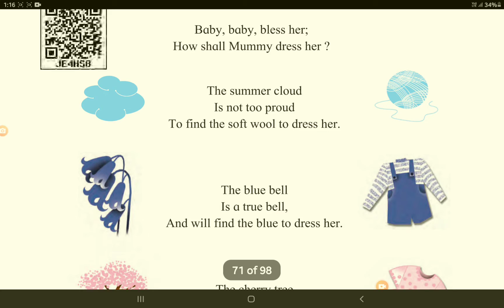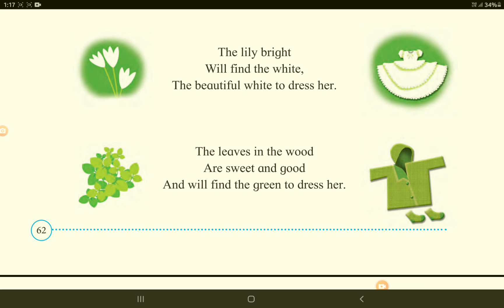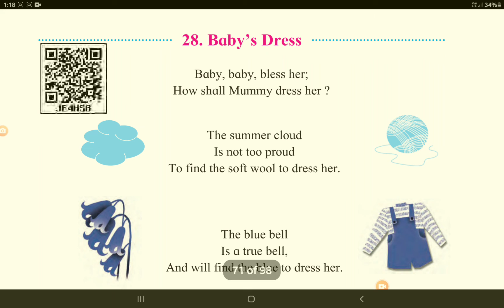Baby's dress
A mother bless her babyand wonders how she will dress her.she says that thesummer cloud will not be too proud to find the soft wool to dress her baby.the blue bell flower,which is a true bell flower, which is a true bell,will find the blue to dress her baby.the cherry tree, which is a happy tree, will find the pink to dress her baby.the bright lily will find the beautiful white to cloth her baby.the leaves in the wood ,which are sweet and good, will find the green to dress her .the honeysuckle,which has buds buds for a buckie,will find the soft belt for the baby's waist.the heavens that hold both silver and gold in their stars,will a;so dress her little baby.

meaning

wood-asmall forest
girdle- a belt .